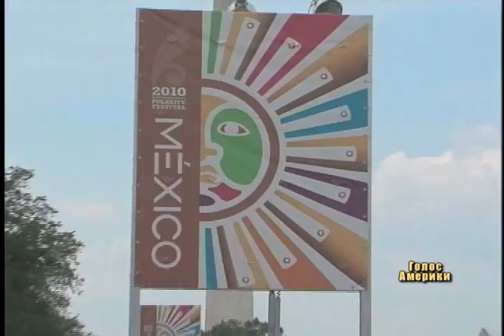Святкування Дня Незалежності США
Головна увага цьогорічного фестивалю у Вашингтоні була приділена фольклору тихоокеанського регіону і мексиканській культурі.